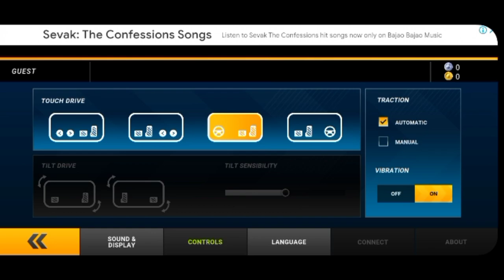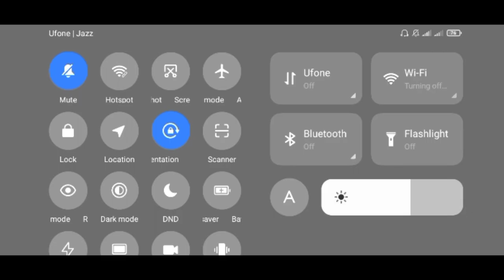Drive🚗For💥Speed🏎️|| Simulator🚧FUN GAMES